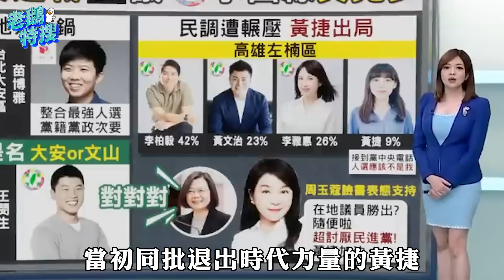義務役3+1／綠白立委提名｜老鵝特搜#1111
00:00｜義務役3+1
役男在3年內完成學業 以1年的時間服兵役

03:48｜綠白立委提名
民進黨民主大聯盟第4彈 民眾黨推出首波提名